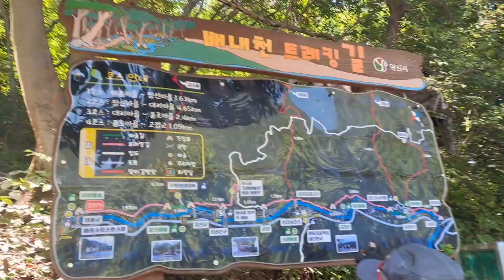배내천 트레킹 .계곡이 좋다~~!